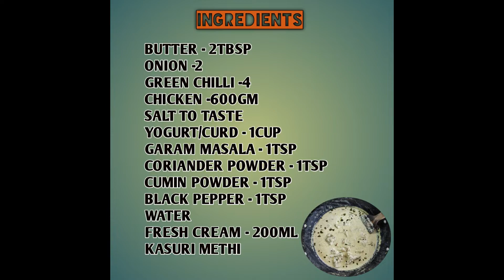MURGH MALAI | CHICKEN MALAI | MALAI CHICKEN RECIPE (Creamy Chicken Curry) | LOCKDOWN RECIPE | 2020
Malai Chicken or Murgh Malai is easy to make yet very delicious preparation of chicken.
So, here’s how to make this one of its kind Chicken Curry recipe at home.

Being a versatile chicken dish, Murgh Malai goes well with both rice and Indian bread.
Therefore, you may serve Murgh Malai with some Laccha Paratha, Butter and Garlic Naan or Jeera Rice.
Here is the easy and simple recipe to make this chicken delicacy.
Do try it out this weekend and I shall be waiting to hear from you!

Also please click on the bell button to get notified every time I upload a new video on this channel.
Happy cooking :)

Murgh Malai
Ingredients :

Onion - 2 nos thinly sliced
Green chili - 4 nos slit
Yogurt/Curd - 1 cup
Water
Fresh Cream - 250 ml
Kasuri Methi
Few Coriander leaves (Optional)

Method :
1. Take a wide pan add  butter, onion, green chilly and saute well.
2. Once the onion is transparent add ginger garlic paste and chicken. Mix it well.
3. Add salt and fresh yogurt/curd. Close the lid and let it cook for 15 minutes in low flame.
4. Once the chicken is half cooked, add garam masala powder, cumin powder, coriander powder,  black pepper powder and add water. Close and cook for another 15 minutes.
5. Then add fresh cream and kasuri methi, mix it gently.
6. Finally add coriander leaves (Optional). Close the lid and let it cook for 10 minutes in low flame.
7. Check for seasoning and turn off the stove.
8. Serve it with chapati, naan, roti or rice.